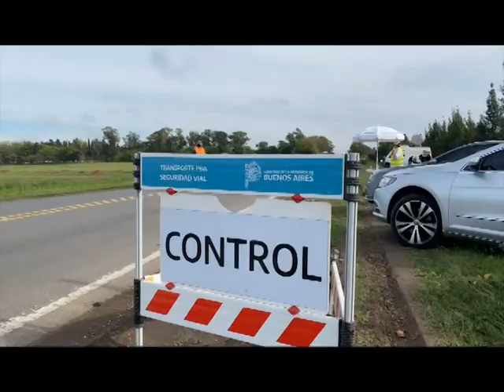CONTROLES EN RUTAS Cristian Girard